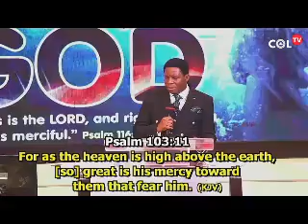The Merciful God 1stService by Pastor Sunday Avoseh